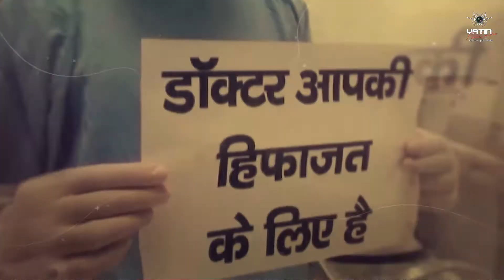Happy independence day